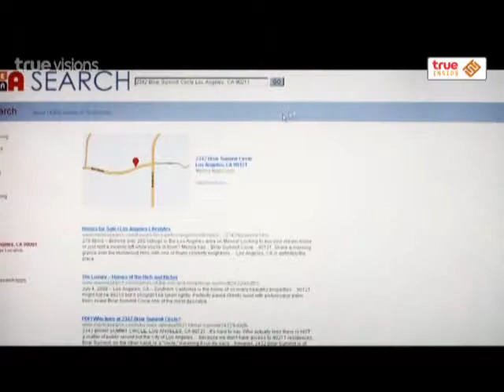Inside News Tonight | 21-12-2557 Truevisions update